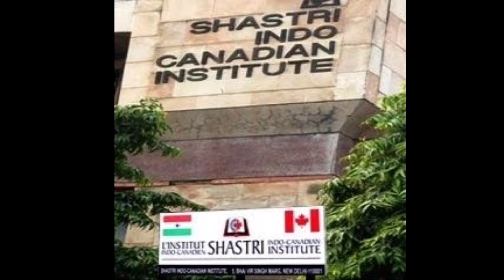Lal Bahadur Shastri Life Story Malayalam||ലാൽ ബഹാദൂർ ശാസ്ത്രി ജീവിതകഥ മലയാളം